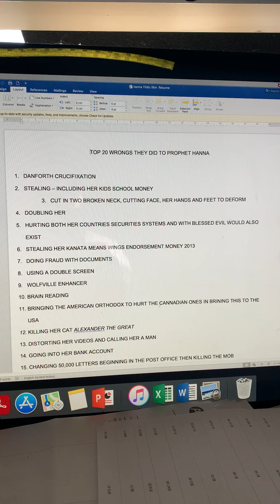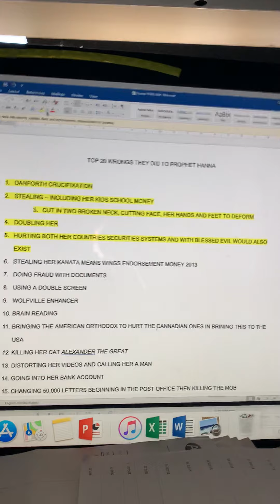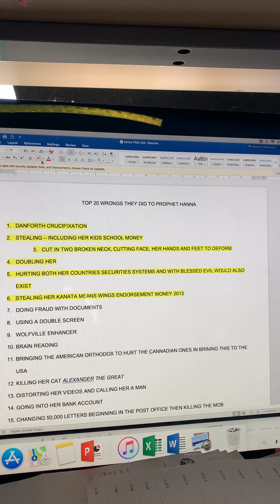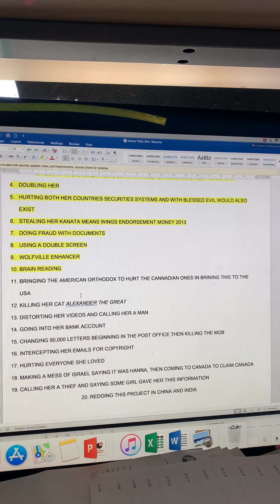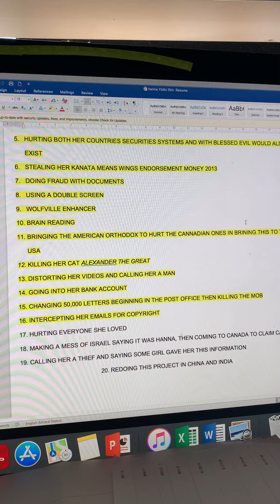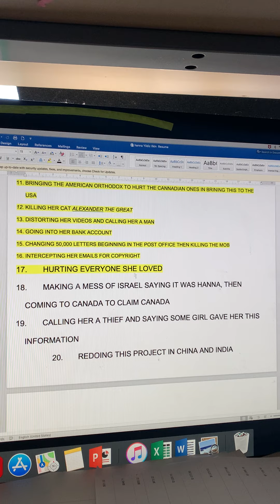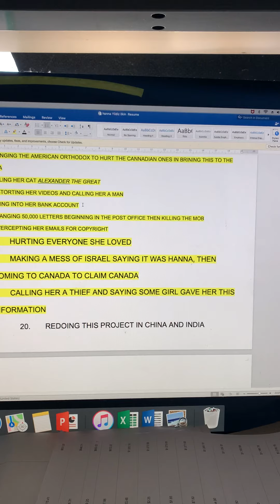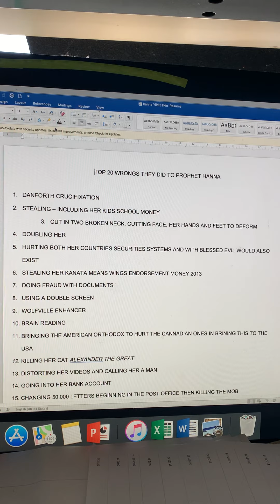#319 THE TOP 20 WRONGS ON PR0PHET HANNA, AND THE DEVIL WANTED THE DEVILS COLOUR WHITE AND FLUFFY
CLUE IF YOU SEE BLUE INTERACTIVE AND THE REAL EVOLVE PROPOSALS
She has stabilized legally Canada and gotten law enforced.

TOP 20 WRONGS THEY DID TO PROPHET HANNA

1. DANFORTH CRUCIFIXATION

2. STEALING HER KIDS SCHOOL MONEY (MAKING IT RACIAL)

3. CUT IN TWO BROKEN NECK, CUTTING FACE, HER HANDS AND FEET TO DEFORM PUT TO SLEEP OVER 625 TIMES HENCE MISSING XMAS

4. DOUBLING HER

5. HURTING BOTH HER COUNTRIES SECURITIES SYSTEMS AND WITH BLESSED EVIL WOULD ALSO EVOLVE

6. STEALING HER KANATA MEANS WINGS ENDORSEMENT MONEY 2013

7. DOING FRAUD WITH DOCUMENTS

8. USING A DOUBLE SCREEN TO FRAME

9. WOLFVILLE ENHANCER (SHE WAS BUILDING TOO MUCH)

10. BRAIN READING

11. BRINGING THE AMERICAN ORTHODOX TO HURT THE CANNADIAN ONES IN BRINGING THIS TO THE USA

12. KILLING HER CAT ALEXANDER THE GREAT TURKISH VAN GREAT

13. DISTORTING HER FACIAL VIDEOS WITH HIGH TECHNOLOGY AND CALLING HER A MAN

14. GOING INTO HER BANK ACCOUNT

15. CHANGING 50,000 LETTERS @ BEGINNING IN THE POST OFFICE THEN Clarification*** POSSIBLY KILLING THE MOB

16. INTERCEPTING HER EMAILS FOR COPYRIGHT

17. HURTING EVERYONE SHE LOVED

18. MAKING A MESS OF ISRAEL SAYING IT WAS HANNA, THEN COMING TO CANADA TO CLAIM CANADA

19. CALLING HER A THIEF AND SAYING SOME GIRL GAVE HER THIS INFORMATION

20. REDOING THIS PROJECT IN CHINA AND INDIA as white and fluffy